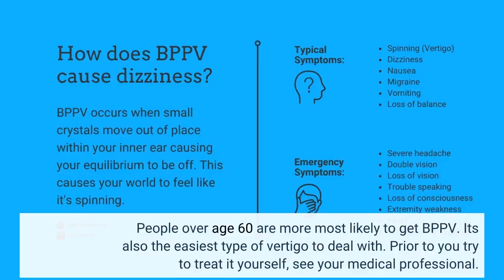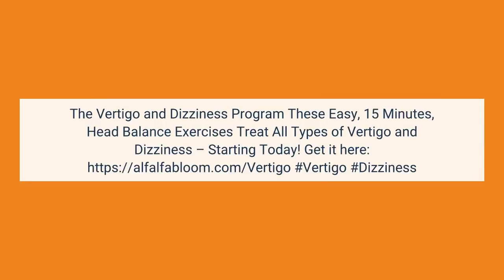Excitement About Chiropractic Treatment for the Most Common Cause of Vertigo